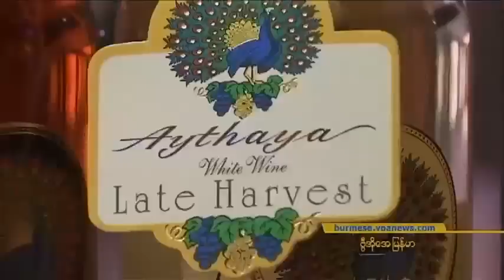႐ွမ္းျပည္က ေအးသာယာဝိုင္လုပ္ငန္း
၂၀၀၄ ခုႏွစ္ထဲက ဝိုင္ေတြထုတ္လုပ္ေနတဲ့  ႐ွမ္းျပည္နယ္ ေတာင္ပိုင္းက ေအးသာယာ၀ိုင္လုပ္ငန္းနဲ႔ စပ်စ္ၿခံဆီကို စုျမတ္မြန္က ကမာၻတလႊားခရီးသြား အစီအစဥ္ကေန ေခၚသြားပါလိမ့္မယ္။